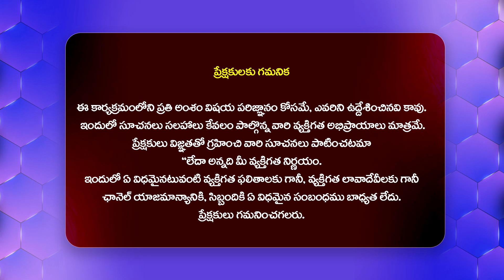పోసానిలో ఉన్న పవర్.. వైసీపీ ఫైర్ బ్రాండ్ లలో లేదా..? | AP Latest News Updates